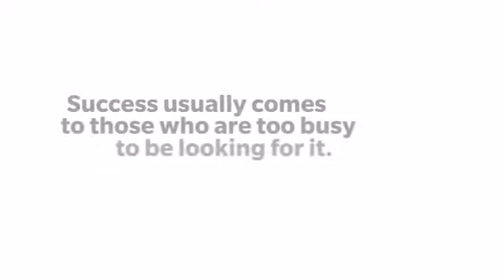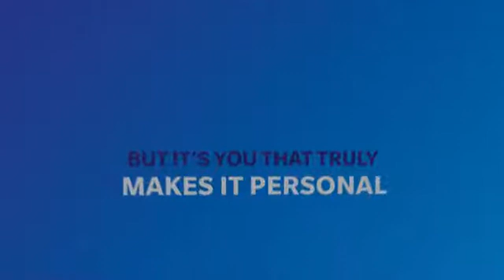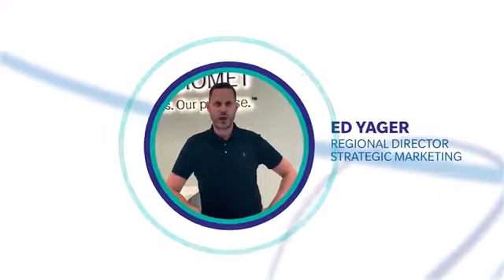Prótesis Total de Rodilla Zimmer® Persona® SurgicalNet / IQ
Animación de Artroplastia / Reemplazo Total de Rodilla con Prótesis Total de Rodilla marca Zimmer Biomet® Persona®.

Galeria 360, Primer Piso, Local 82D
Pasillo de los Doctores